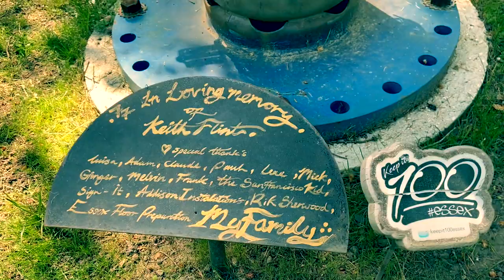The Weird and Wonderful Sculpture Park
One of my favourite places on Earth. Hundreds of weird and wonderful sculptures dotted around a beautiful forest. Surprises around every corner!